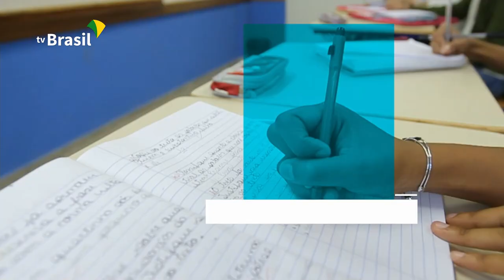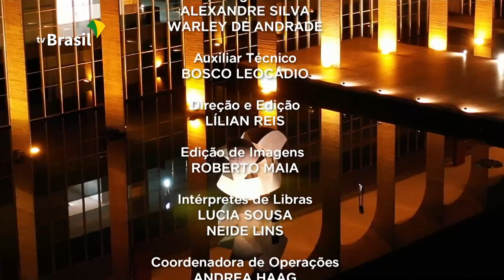BRASIL EM PAUTA | Ernesto Araújo, ministro das Relações Exteriores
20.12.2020: Responsável pela política externa e pelas relações internacionais do Brasil, o Itamaraty promove os interesses do país no exterior em diversos setores. O ministro Ernesto Araújo detalha o andamento desse trabalho, bem como a participação do presidente da República na Cúpula do G20 e no Brics.